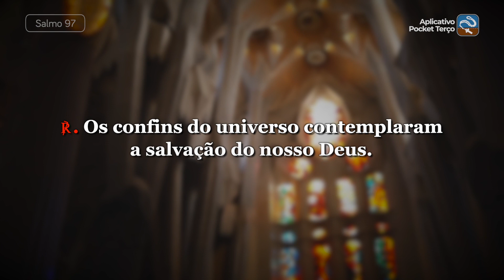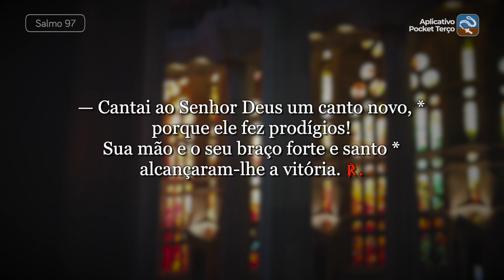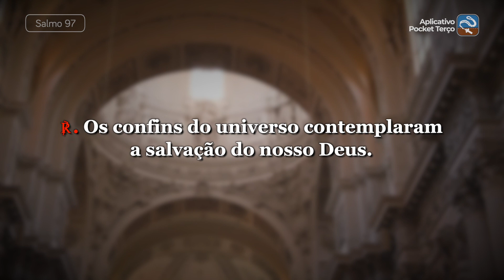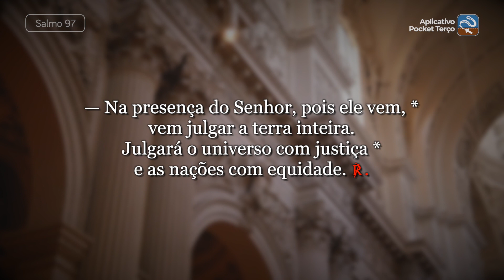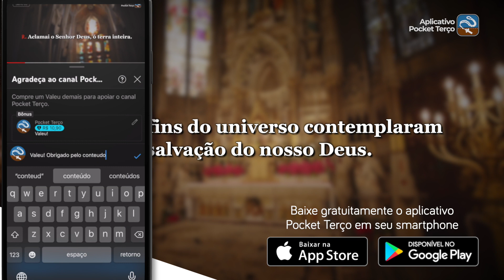Salmo 97 Os confins do universo contemplaram a salvação (04 de Janeiro, Natal)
℟. Os confins do universo contemplaram a salvação do nosso Deus.

— Cantai ao Senhor Deus um canto novo, *
porque ele fez prodígios!
Sua mão e o seu braço forte e santo *
alcançaram-lhe a vitória. ℟.

— Aplauda o mar com todo ser que nele vive, *
o mundo inteiro e toda gente!
As montanhas e os rios batam palmas *
e exultem de alegria! ℟.

— Na presença do Senhor, pois ele vem, *
vem julgar a terra inteira.
Julgará o universo com justiça *
e as nações com equidade. ℟.